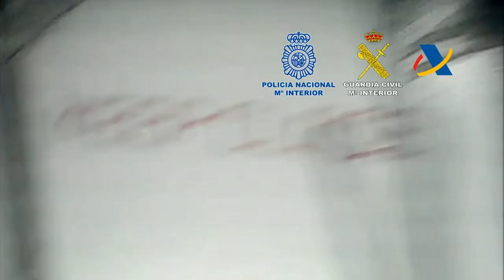Tres toneladas de coca intervenidas en un buque frente a las costas de Ribadeo. Operación Bocanegra.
En una operación de la Guardia Civil, la Policía Nacional y la Agencia Tributaria con la colaboración de la Armada Española

Intervenidas unas tres toneladas de cocaína en un buque en alta mar frente a las costas de Ribadeo

El mercante tenía previsto transbordar la droga a otras embarcaciones menores a su paso por las costas gallegas para, una vez en tierra, ser distribuida por diferentes países europeos

El buque de acción marítima SERVIOLA de la Armada Española, con unidades a bordo de los tres cuerpos intervinientes, localizó el mercante frente a las costas de la localidad lucense

Ante el asalto del buque por parte del GEO de la Policía Nacional, los nueve tripulantes abrieron una vía de agua para hundirlo y así  eliminar todas las pruebas posibles

23-febrero-2021.- Agentes de la Guardia Civil y de Policía Nacional y junto con funcionarios de Vigilancia Aduanera de la Agencia Tributaria, con la colaboración de la Armada Española, han intervenido cerca de tres toneladas de cocaína en un buque en alta mar frente a las costas de Ribadeo (Lugo). En el operativo han sido detenidos los nueve tripulantes que, ante el asalto del buque por parte del GEO de la Policía Nacional, no dudaron en abrir una vía de agua para hundirlo con el fin de eliminar todas las pruebas.
La investigación conjunta se inició en el mes de mayo del pasado año, tras tener conocimiento de las presuntas actividades ilícitas de una organización criminal asentada en la Comarca O Salnés de la provincia de Pontevedra. Fruto del análisis de toda la información obtenida a lo largo de esta investigación, coordinada por el Juzgado Central de Instrucción número 1 de la Audiencia Nacional, los agentes aglutinaron una serie de indicios que apuntaban a la existencia de un mercante que podría transportar una notoria cantidad de cocaína, la cual sería transbordada a otras embarcaciones en algún punto indeterminado de las costas gallegas.
Por todo ello, la investigación se centró en un buque de nombre NEHIR, de 52 metros de eslora y bandera de la República de Palau, cuyas características y ruta de navegación encajaban perfectamente con el posible objetivo de la operación policial. Al mismo tiempo, los agentes también corroboraron que, debido a una alerta meteorológica en el litoral atlántico, no se podría hacer transbordo a ningún otro barco al paso del NEHIR por las costas gallegas, motivo por el cual, tras la pertinente reunión en el Gabinete de Coordinación y Estudios del CITCO de la Secretaría de Estado de Seguridad, se decidió la interceptación de la citada nave.
De esta manera, el buque de acción marítima SERVIOLA de la Armada Española, con fuerzas especializadas a bordo de los tres cuerpos intervinientes y apoyado por una patrullera del Servicio Marítimo de la Comandancia de Gijón de la Guardia Civil y un helicóptero y tres patrulleras de Vigilancia Aduanera de la Agencia Tributaria de las Bases de Coruña, Ribadeo y Santander, localizaron a primera hora del día de ayer el mercante frente a las costas de Ribadeo (Lugo). El buque fue abordado por el GEO de la Policía Nacional que localizó una gran cantidad de fardos, similares a los habitualmente utilizados para transportar sustancias estupefacientes, ocultos en un compartimento del barco.
Hundieron el barco durante el asalto
Durante el asalto, la tripulación del NEHIR, viéndose sin ninguna posibilidad de huida, accionó algún dispositivo que provocó la rápida inundación de todos los compartimentos de la nave con la intención de no dejar rastro alguno de su carga ilícita consiguiendo que, en poco más de dos horas, el buque se hundiera totalmente.
La rápida acción de todos los agentes y tripulación del SERVIOLA permitió, no solo la recuperación de todos los fardos donde venía la droga y el resto de efectos relacionados con los hechos investigados, sino también y más importante, el rescate de toda la tripulación del NEHIR sin daño alguno. Esta madrugada, el SERVIOLA ha llegado al puerto de El Ferrol con los detenidos y toda la sustancia estupefaciente intervenida la cual, una vez en tierra, ha dado un peso de unas tres toneladas de cocaína.
Los nueve tripulantes, todos ellos detenidos y de nacionalidades georgiana y turca, serán puestos a disposición de la autoridad judicial en los próximos días.